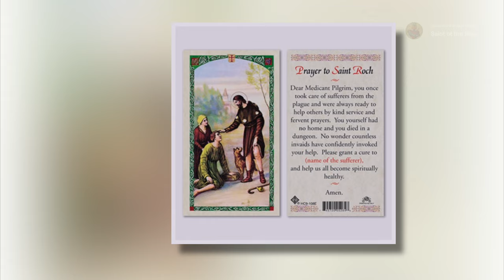Saint Roch, August 16th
Born: 1295
Died: August 16th, 1327

Invoked against:
cholera, epidemics, knee problems, plague, skin diseases

Patronage:
bachelors, diseased cattle, dogs, falsely accused people,
invalids, Istanbul, surgeons, tile-makers, grave-diggers,
second-hand dealers, pilgrims, apothecaries

AnaStpaul. (2022, August 15). Saint of the Day – 16 August- St Roch (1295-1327) confessor. AnaStpaul.

Filz, G. (2017, August 16). The story of St. Roch, patron saint of dogs and dog lovers. The Catholic Company®.